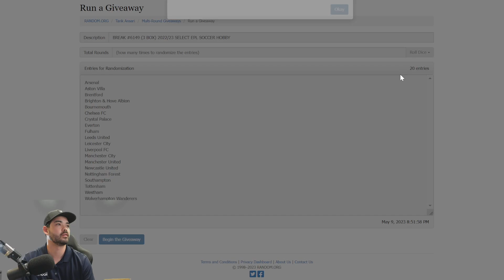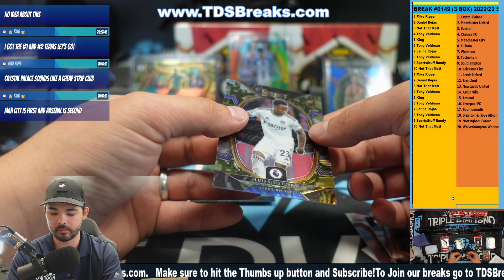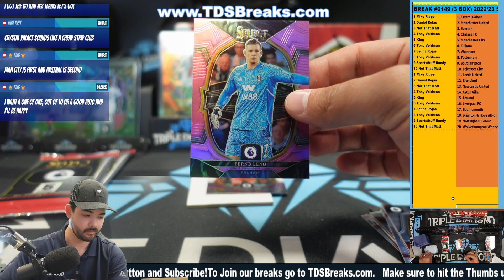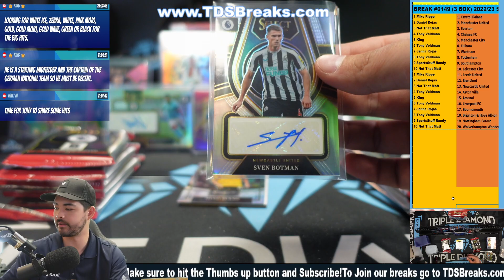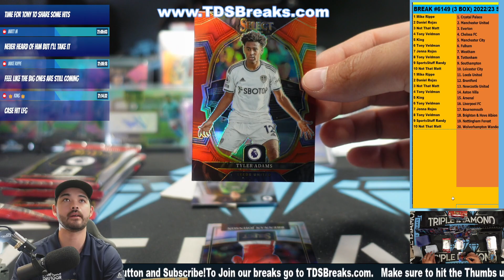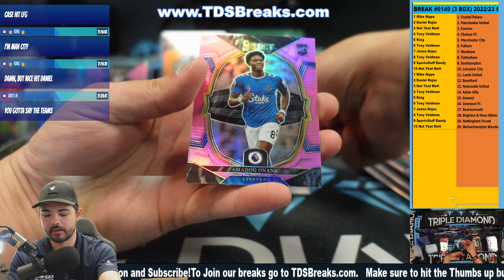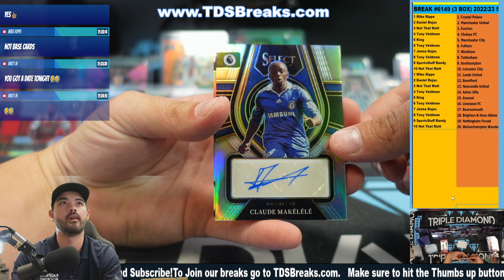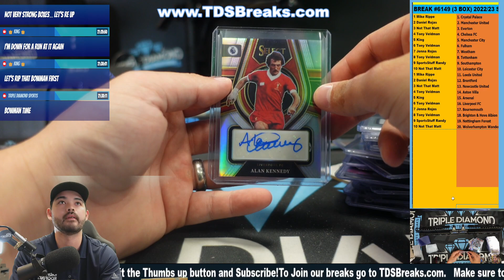BREAK #6149 (3 BOX) 2022/23 SELECT EPL SOCCER HOBBY